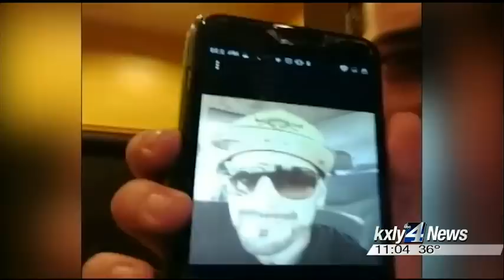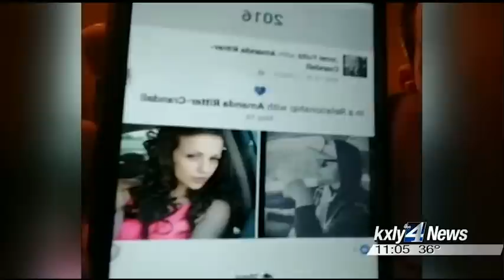Court documents shed light on assault of 'Deadliest Catch' star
Snohomish County court documents say Everett Police officers responded  to the 700 block of SE SR 526 on Saturday for reports of a male lying on  the side of the road.